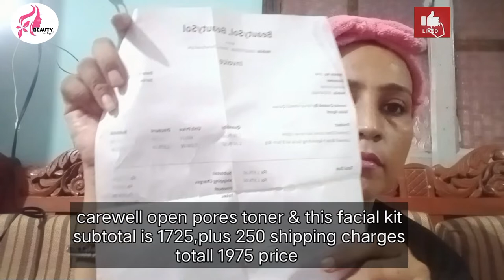Afforadable facial kit for beginners||CAREELL THE SPA facial kit full Review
Asalamulikm my YouTube family & welcome back to another informative video today I am going to share with AFFORDABLE FACIAL KIT FOR BEGINNERS |A FULL REVIEW OF CAREWELL THE SPA FACIAL KIT FOR GLOWING,  WHITING & BRIGHTING